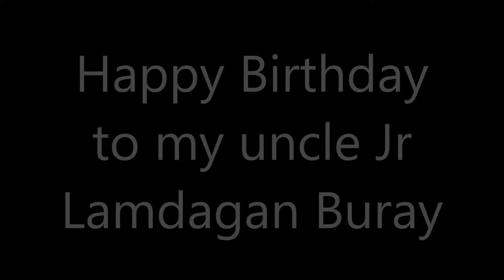Happy Birthday to my tito Jr Lamdagan Buray